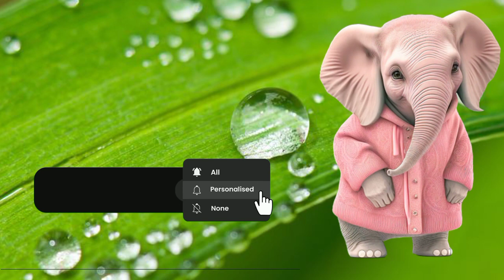Kids Education | Kids Alphabet | Kids Poems | Kids Rhymes | Animals Name | Fruits Name | Varnmala